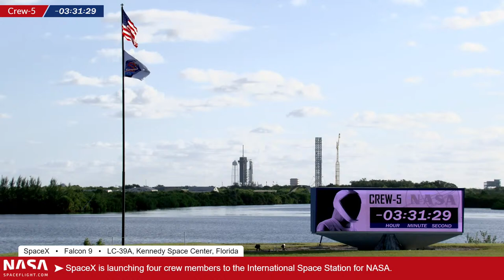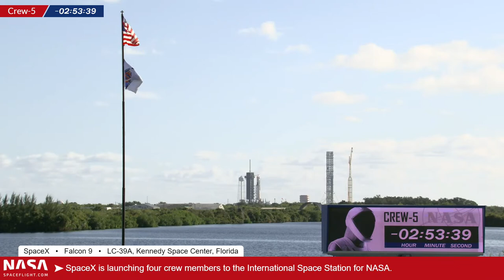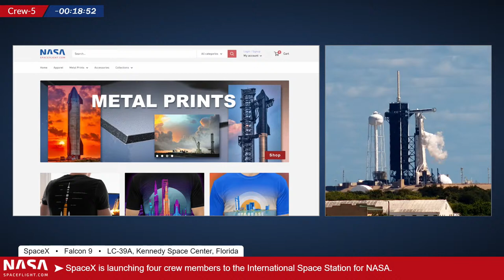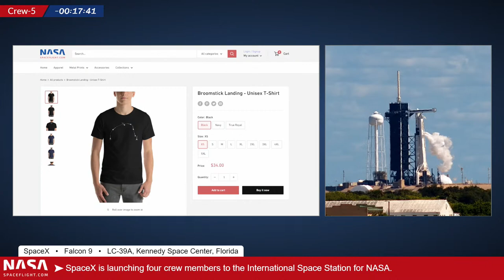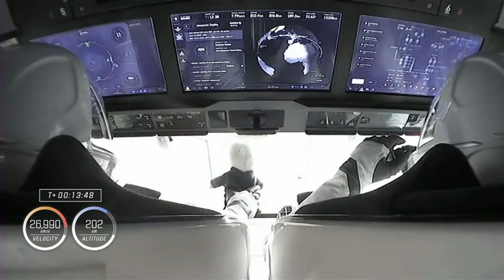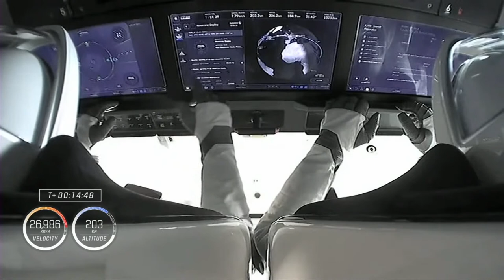SpaceX & NASA Launch Crew-5 to Space Station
Falcon 9 is launching the Crew-5 mission to the Space Station for NASA. Liftoff is scheduled for 12:00 p.m. Eastern (16:00 UTC) from LC-39A, Kennedy Space Center, Florida.